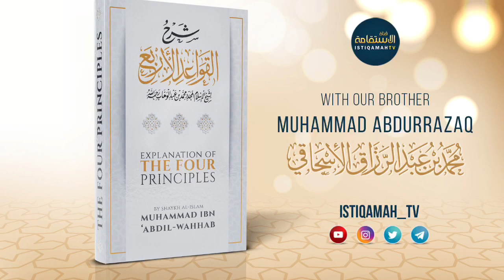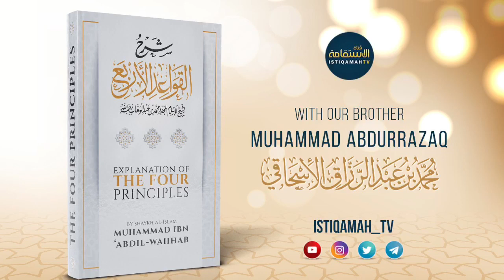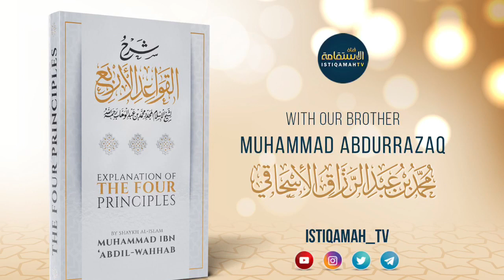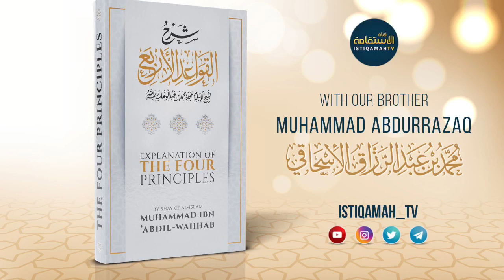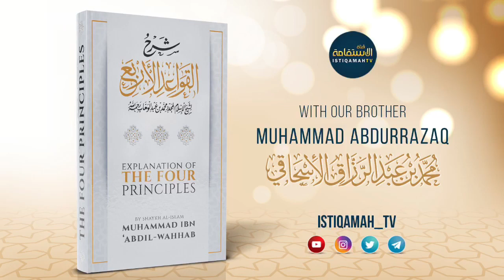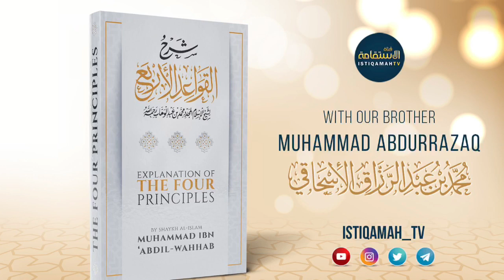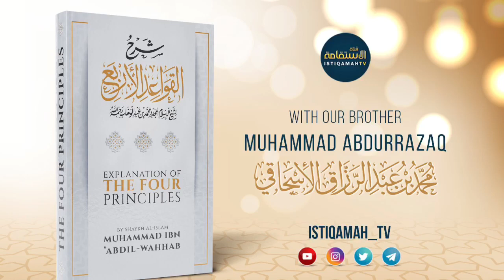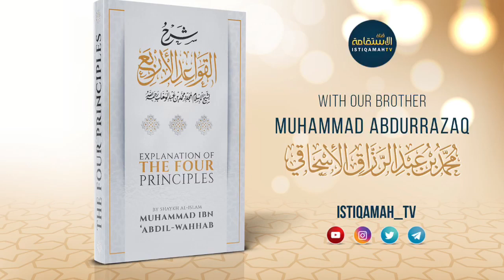Explanation of al-Qawaa’id al-Arba (Complete book) | Muhammad AbdurRazzaq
One day conference at Masjid an-Noor, Birmingham (2020).

Commentary on “The Four Fundamental Principles” by Shaykhul-Islam Muhammad bin Abdul-Wahhab.

These are four principles that will help in the understanding religion of the people of Tawheed and the religion of the people of Shirk.